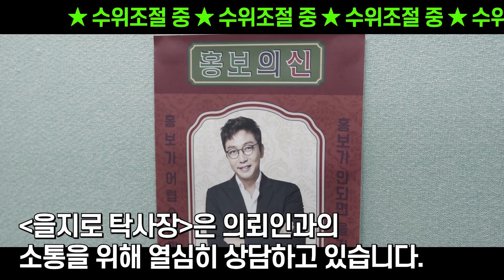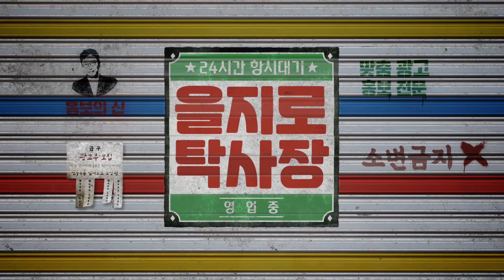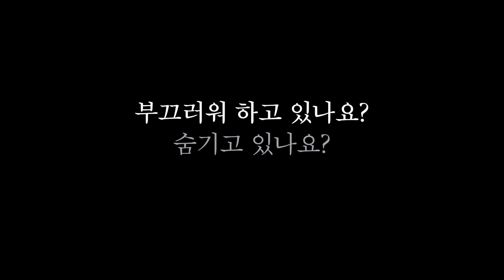*오해 금지* '네? 무슨 용품이라고요?' 탁재훈도 당황한 어른이 용품 첫 영접 썰?! [을지로 탁사장] Ep.06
* [을지로 탁사장] 에피소드 6편에 관한 건 *

안녕하세요 구독자님

이번 홍보 컨설팅 의뢰인은 '로마' 입니다.

드디어 올 게 왔습니다. 탁사장도 감당하기 어려운 의뢰 아이템이 등장했습니다. 과연 이번 아이템을 보고 탁사장과 이이사의 반응은 어땠는지 직접 확인 바랍니다.

그럼 오늘도 재밌게 봐주시길 바랍니다.

[을지로 탁사장]드림

✅ 자세한 Loma X 탁사장 이벤트 내용은 커뮤니티란 확인!

로마가 처음인 여러분을 위해 맞춤 추천 토이도 준비했어요💪
🙋할인 이벤트 전 품목 최대 15% 할인!!

[추신]
- 매주 목요일 오후 5시 30분에 업로드되니 일정 확인 부탁드립니다.

본격 종합 홍보 컨설팅 예능 [을지로 탁사장]

※ [을지로 탁사장] 팀은  마스크 착용, 손 소독 및 열 체크 등 공공보건을 준수하여 안전하게 촬영하였습니다※